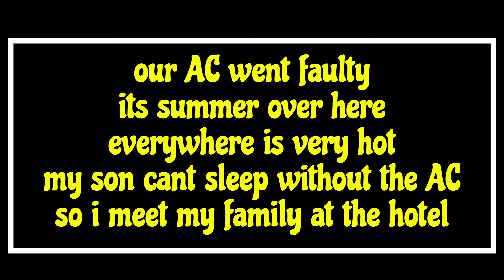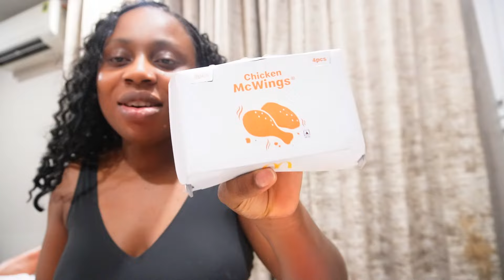VLOG: NIGERIA FAMILY IN INDIA OUR SIMPLE BUT CONTENT LIFE🌿THE WORST HAPPENED😔pregnacy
Hi my loves this is like a chaotic and unplanned vlog something happened we left home you will find out in this vlog I hope you enjoy this video please do

Free Music for Videos 👉 Music by LOVELOVELOVE - everything feels like a movie

si=_KUWqKXlxUqXAcS2

My Camera 📸  Sony ZvE10